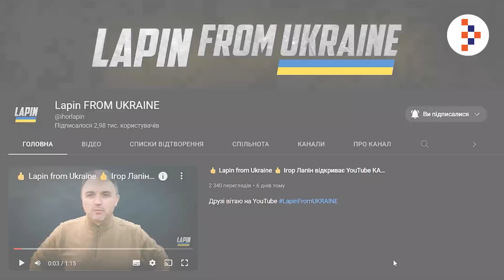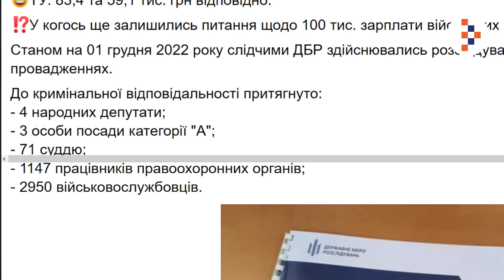🔥 Кімнатні провидці. Інтерв'ю Залужного. Ганебний закон про покарання військових | ProФронт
Ігор Лапін про прогнози щодо війни, які не справдилися,  інтерв'ю головнокомандувача ЗСУ Валерія Залужного та новий закон, який посилює покарання для військових.

00:00 Початок
01:45 Інтерв'ю Залужного для багатьох - холодний душ і витверезник
04:49 Чому помпезний звіт Укроборонпрому є суцільною брехнею
07:15 Мобілізація: то треба чи ні?
11:00 Прогнози "великих експертів": війна закінчиться в "дєкабрє"
12:00 Треба організовувати ротацію, а не лякати військових кримінальними провадженнями!
16:57 Кімнатні провидці: Арестович, Буданов, Гаврилов, Данілов
18:16 Корупційні скандали: "слуги" і "служки" нині собі файно живуть

ProUA — справжній PROукраїнський канал.

Ми розповідаємо про Україну та українців. Про те, як ми воюємо, працюємо, творимо, живемо та кохаємо. Про всі процеси в країні та навколо неї. Професійно, правдиво і по-справжньому!